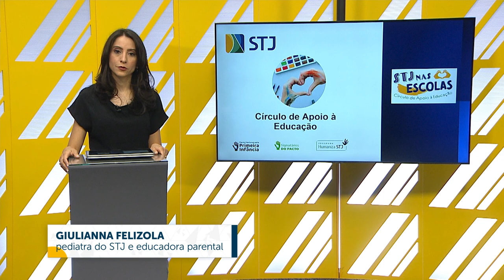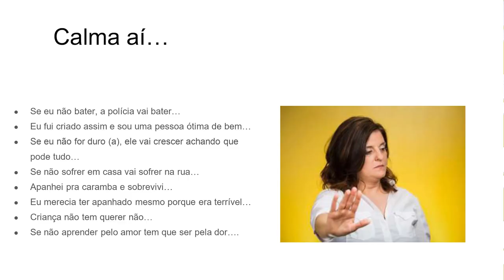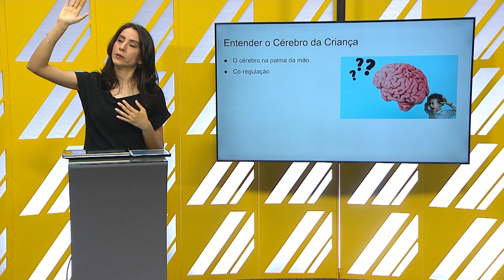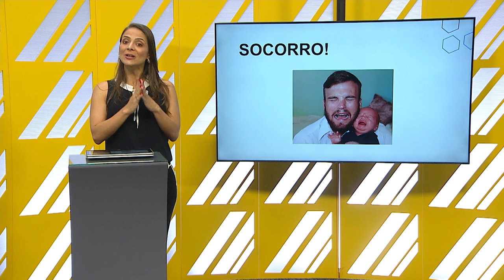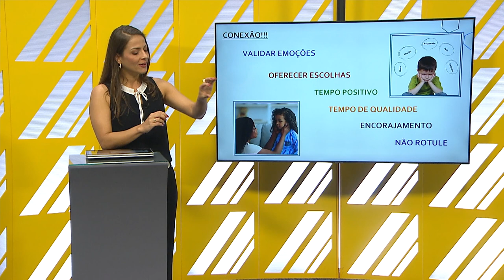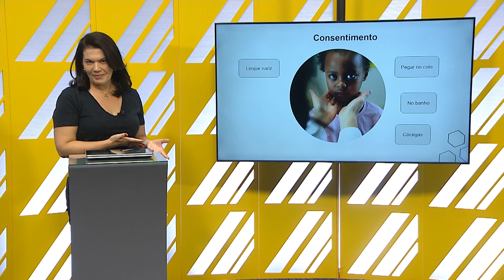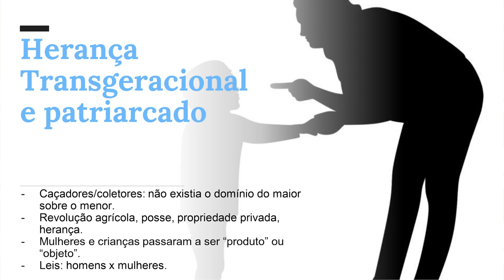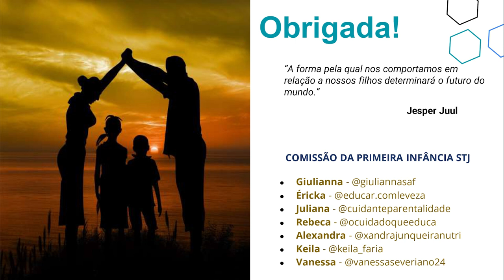Palestra STJ NAS ESCOLAS: Socorro! Meu filho não me obedece!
Essa palestra faz parte do projeto estratégico “STJ nas Escolas: Círculo de Apoio à Educação”, criado pela Comissão da Primeira Infância do STJ visando o cumprimento do Pacto Nacional pela Primeira Infância, assinado pelo STJ em março de 2021.
É voltada para mães, pais e cuidadores de crianças e tem o objetivo de levar conhecimento  sobre práticas respeitosas e não violentas de educação!
Giulianna Felizola (pediatra e educadora parental) discorre sobre trauma e estresse tóxico precoce, reflete sobre a origem da violência e o desenho original do ser humano.
Ericka Gomide (educadora parental) explica o iceberg do comportamento e traz reflexões sobre como agir de forma respeitosa durante desafios de comportamento das crianças.
Keila Faria (educadora parental) aborda a proteção ao corpo e prevenção de abuso sexual na infância.
Ao final, Juliana Nogueira (odontopediatra e mestre em desenvolvimento da infância) expõe sobre teoria do apego, patriarcado e teoria da mentalização.
Mais informações sobre o tema parentalidade podem ser acessadas na playlist dos Círculos de Acolhimento Parental do STJ